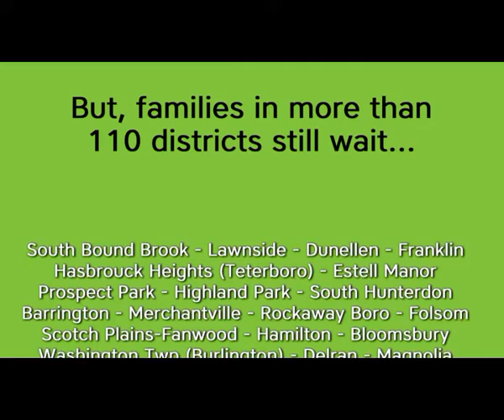Continue Substantial Pre K Expansion This Year 2021